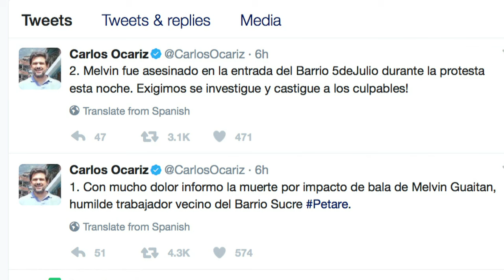Un muerto durante protesta en barriada de Caracas, según alcalde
Un hombre murió por una herida de bala la noche del jueves durante una manifestación en el complejo de barriadas de Petare, en Caracas, informó el viernes uno de los alcaldes de la capital.